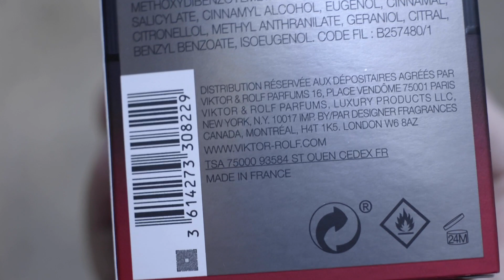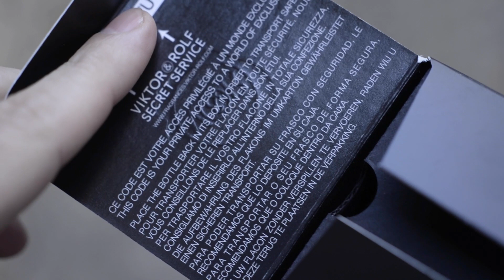SPICEBOMB INFRARED - VIKTOR&ROLF